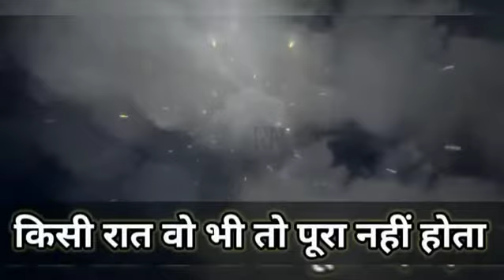Good night Status ❤️ Best status for whatsapp ∆ good night video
Romantic Good morning Status 💞 Romantic Whatsapp Status | Good morning New Status | Good morning , Romantic Whatsapp Status , Love whatspp stauts hindi

M. S. Raza

RN CREAT
song status
good night Romantic video
good night Love video